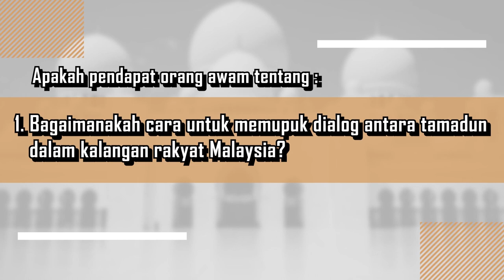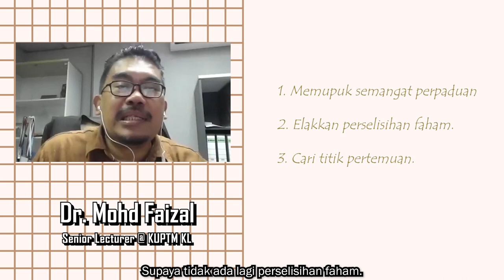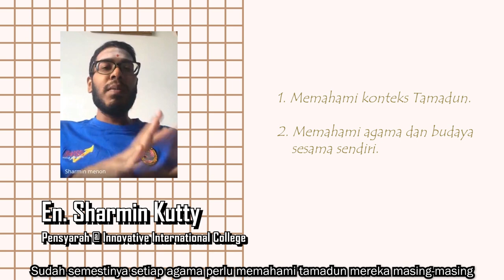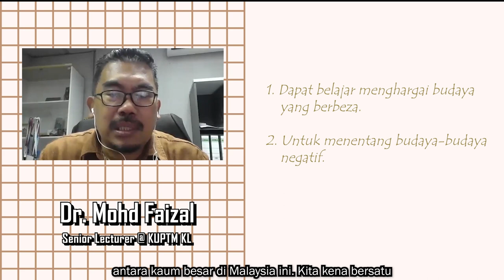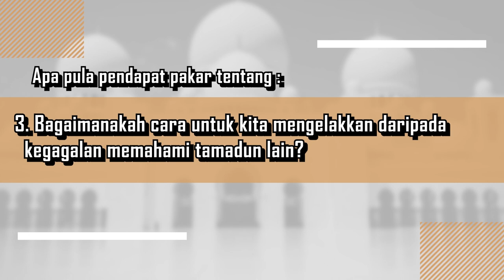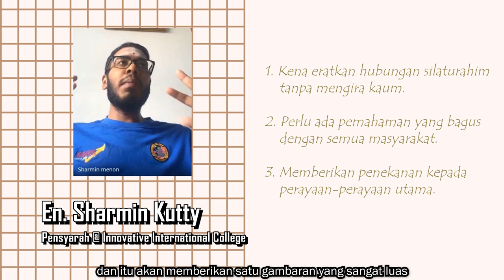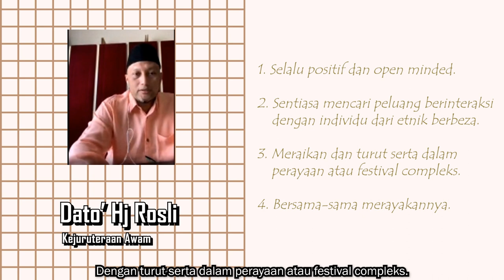DIALOG ANTARA TAMADUN | MPU3123 | BE203 | SECTION 8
Tajuk projek : Dialog Antara Tamadun
Subjek : TITAS (MPU3123)
Lecturer : Dr. Elmi Bin Baharuddin
Section : Section 8

Ahli Kumpulan :
1. Nabilah Huda Binti Anuar (AM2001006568)
2. Nor Zaielya Maisarah Bte. Mohamad Kasim (AM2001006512)
3. Ashmal Huda Binti Rosli (AM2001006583)

Applikasi digunakan untuk edit video :
1. Premiere Pro CC2019
2. VITA

Kredit :
1. Video during Intro and Outro by MDMZ on youtube

Pelakon :
1. Nor Zaielya Maisarah sebagai Maisarah
2. Farezzul Kasim sebagai Martopo

Skrip Intro & Kesimpulan :
1. Nabilah Huda
2. Nor Zaielya Maisarah
3. Ashmal Huda

Video editor :
1. Nabilah Huda